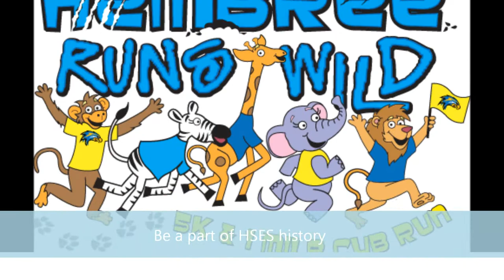Hembree Runs Wild 2014 Movie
Publicity Video for HRW